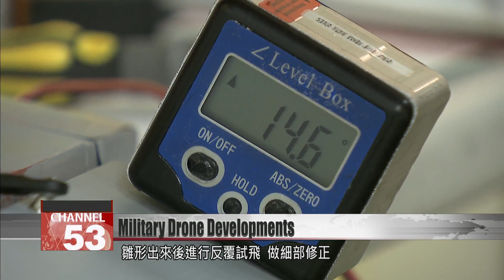Private firms Thunder Tiger and GEOSAT work on military drones for Taiwan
As Taiwan looks toward an uncertain future, military tech development is a high priority. Analysts say that drones are a vital part of defence technology in the 21st century. In the emerging field of military drones, military engineers and private firms are working together. Today we meet two companies in the private sector “drone team.” The chairs of Thunder Tiger and GEOSAT recently welcomed military guests to a seminar, to share recent developments.

Military personnel enter the offices of GEOSAT for a meeting about the development of two new military drones: the “land scout” and the “micro.” Production of prototypes is already underway.

Yang Kai-an
FTV reporter
This is GEOSAT’s drone production factory. You can see they’re currently producing and performing maintenance on military drones. In the future, when military drones enter mass production, this is also where they’ll be repaired and maintained.

An intricate design is needed to bring a new drone into existence. When the specifications have been tweaked, it can start to be produced. Once a prototype is born, engineers carry out test runs and make countless minute adjustments. But before a real test flight, they’ll check the numbers using a simulator.

The team at GEOSAT is hard at work, and meanwhile, Thunder Tiger is also working on micro drones. Both companies are happy to work with the government’s drone policy.

Chen Kuan-ju
Thunder Tiger chair
Russia’s invasion of Ukraine, changes in U.S.-Taiwan-China trilateral relations, and geopolitical issues, have all made our country aware that we must defend our territory. Investing in drone research and development is the best strategy.

Luo Cheng-fang
GEOSAT Aerospace & Technology chair
Taiwan making these preparations is not just for the risk we might face in 2025 or 2027. It also shows the whole world that Taiwan can become a reliable link in a production chain for future mass production or key parts, as emerging strategic industries take off.

Taiwan has a complex landmass which is challenging for drones. Private firms in the “Taiwan drone team” each draw on their strengths, but they must also give each other mutual support.

Luo Cheng-fang
Time is extremely precious. The best thing would be for each individual company to avoid being self-centered. Through a division of labor, by taking the first step, we can use common specifications for key modules, and this is a great way to work together.

Chen Kuan-ju
Thunder Tiger chair
Each company has its own specialisms. These exchanges allow us to gradually establish the basis for mutual trust.

Drone technology is advancing rapidly. It’s a key site of military innovation, and Taiwanese industry is working hard to prepare robust defenses.